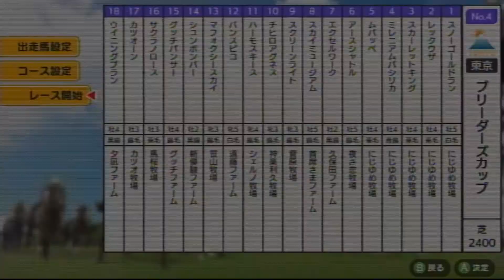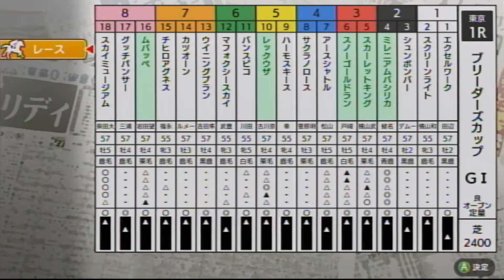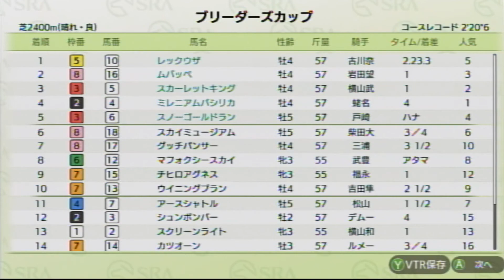【ダビスタSwitchブリーダーズカップ】 オンライン対戦 part484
ムバッペ★　　　　　　　　　　にじゆめ牧場★
アースシャトル　　　　　　　　夜さ恋牧場
エクセルワーク　　　　　　　　久保田ファーム
スカイミュージアム　　　　　　首席さまファーム
スクリーンライト　　　　　　　菅原牧場
チヒロアグネス　　　　　　　　神楽利久牧場
ハーモスキーズ　　　　　　　　シェルノ牧場
バンスピコ　　　　　　　　　　遠藤ファーム
マフォクシースカイ　　　　　　笹山牧場
シュンボンバー　　　　　　　　新優駿ファーム
グッチパンサー　　　　　　　　グッチファーム
サクラノロース　　　　　　　　馬桜牧場
カツオーン　　　　　　　　　　カツオ牧場
ウイニングプラン　　　　　　　夕凪ファーム